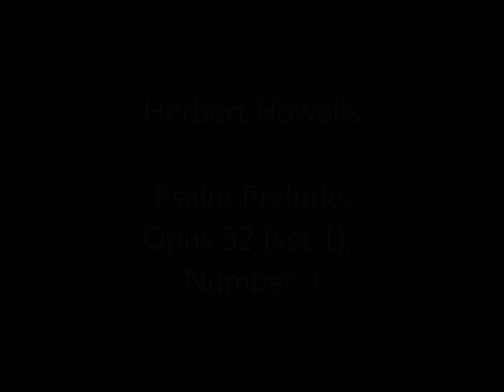Herbert Howells: Psalm Prelude, Op. 32 (set 1), No. 3 (Cleobury)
Herbert Howells: Psalm Prelude, Op. 32 (set 1), No. 3

Stephen Cleobury
Organ of King's College Chapel, Cambridge

Palm 32:4:  Yea, thou I walk through the valley of the shadow of death, I will fear no evil : for thou art with me; thy rod and thy staff comfort me. (Coverdale)